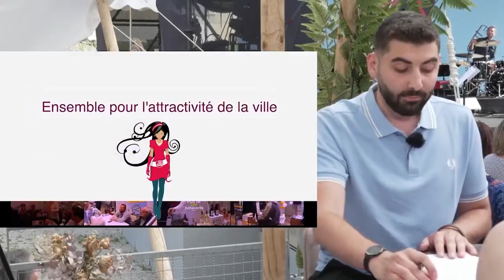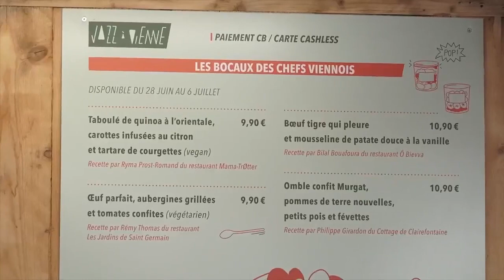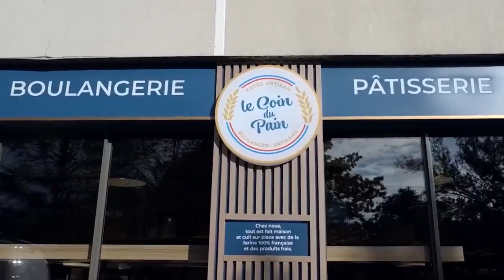Jazz à Vienne - jour 5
Jazz à Vienne c'est aussi de la danse! De retour sur le plateau en direct,  avec les danseurs de Cybele et Konee le régisseur de nuit !